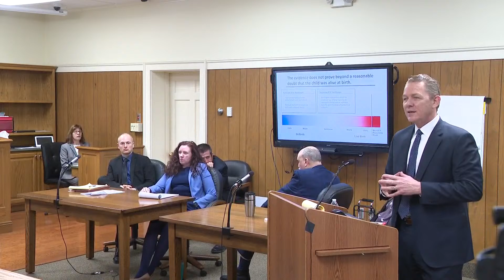Geauga's Child murder case: Closing arguments in trial of Gail Eastwood-Ritchey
The Geauga's Child case dates back to March 25, 1993, when a baby boy’s body was found in a trash bag along Sidley Road. The case remained cold for years until Gail Eastwood-Ritchey of Euclid was arrested in June of 2019. Authorities say she was identified through familial DNA that was matched to that of Geauga’s Child.

Eastwood-Ritchey has been charged with aggravated murder in the case.